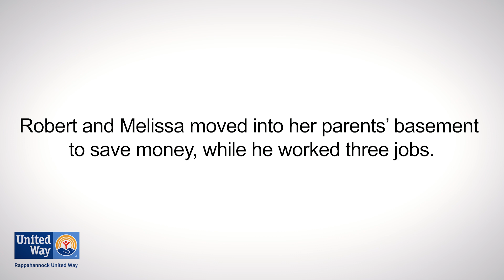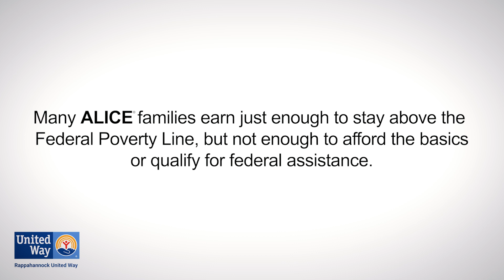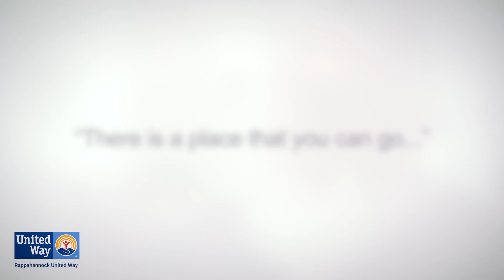Robert's Story (Workplace Campaign) | RUW ALICE Interview Series